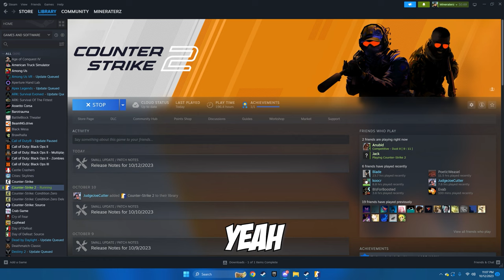Drunk New Yorker RAGES on COUNTER STRIKE 2 (ft. Tony Soprano)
Even more Counter Stike funny moments, except this time it's in the new game and with an inebriated individual from New York.

Tags (because YouTube): funny tony soprano the sopranos donald trump counter strike 2 counter strike global offensive csgo moments red dead redemption steam valve leak is that gabe meme update map